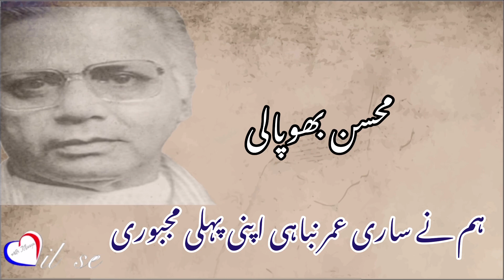Urdu Poetry | Chahat main kya duniya dari | Moshin Bhopali | Dil se with Maaya